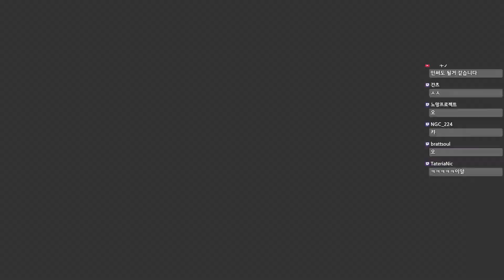용과 같이 제로 : 맹세의 장소 한글판 제 52화 [1080P 60FPS] 남자의 게임 - 1988년 버블이라는 시대, 두 남자의 이야기가 시작된다!